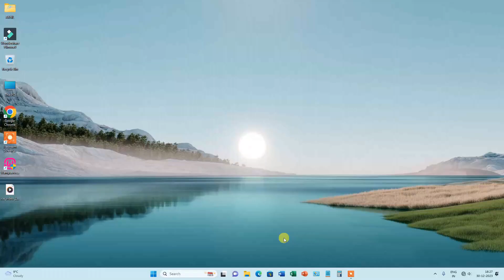What is Hub | Hindi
In this video we will learn about the What is hub. Watch this video from beginning to last.